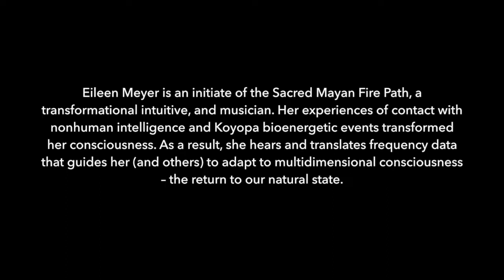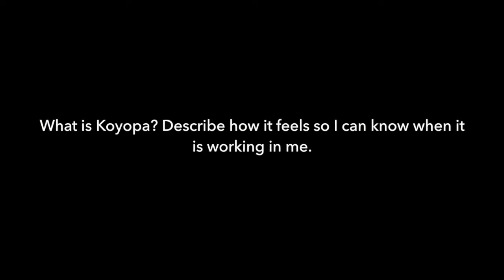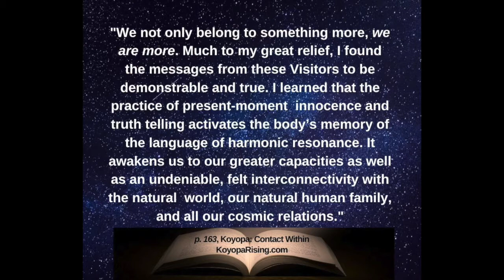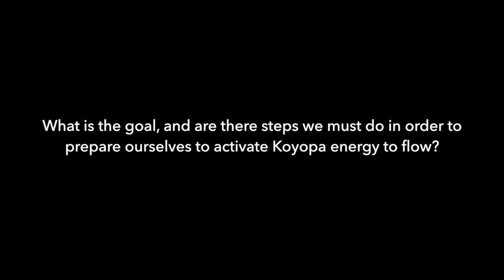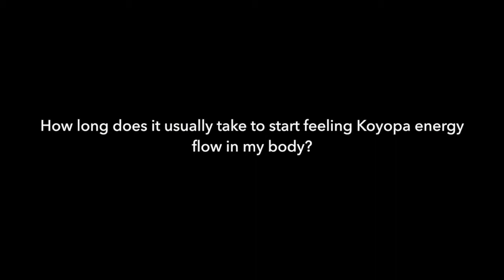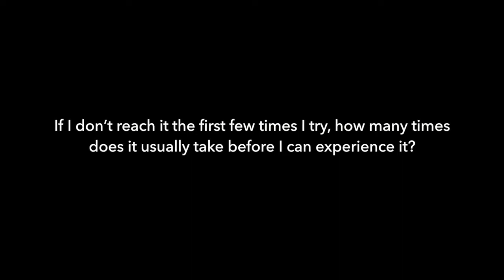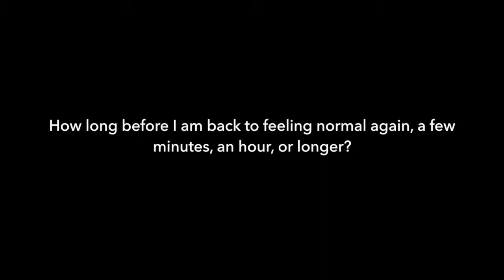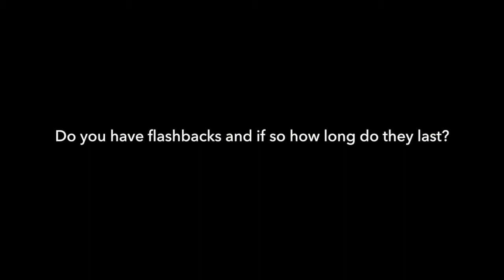Koyopa Process Q&A with Eileen Meyer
Eileen answers your questions about the Koyopa Process that she received in downloads from nonhuman intelligence. It was a way for human beings to accelerate the expansion of higher consciousness and communion in order to prepare for these times. She has practiced it since 2005 with continued progress and expansion so she began teaching/demonstrating it to others in 2017.

This video was created and embedded into the website of Mayan Ajq'ij Eduardo Griego Gonzalez

Eileen's book on Amazon - Koyopa Contact Within: The Plumed Serpent Rises